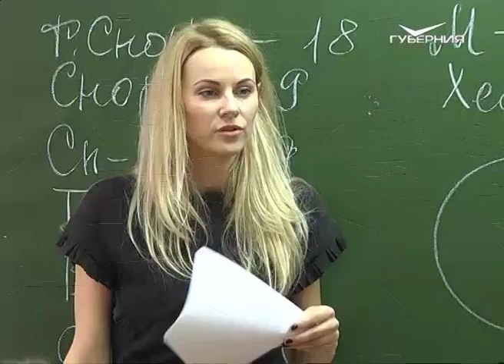В Самаре стартовала неделя труда и профориентации “7 шагов к профессии”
Всю неделю самарских школьников учат не педагоги, а известные в городе спортсмены, журналисты и промышленники. Все для тех, кто еще не решил, кем станет, когда вырастет. 7 шагов к профессии помогают сделать в рамках одноименной акции, которая проходит в регионе уже 6 год. Уроки профессионалов усвоила и наша съёмочная группа.